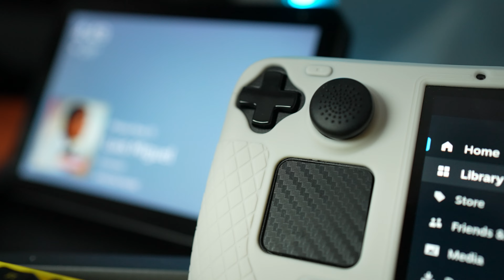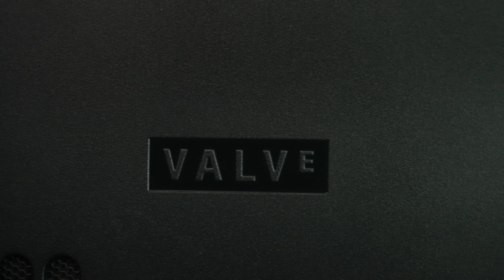Steam Deck, mucho mas poderoso que el Nintendo Switch. ¿Pero es mejor?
Protector de Pantalla Steam Deck
Funda SteamDeck
Micro SD
Linglong Kz
Air Pro 3: No disponibles por el momento
Red dragon icon
Dual Sense Edge
Switch lite
DAC Uno
Hero 6: No disponibles por ahora
Xiaomi Smartband 7 pro
Redmi Buds 4 pro
KZ-ZNA: no disponibles por el momento
Opera 05: No disponibles por el momento
McBook Pro
iPad Pro
Apple Pencil
Satechi Dock

Poco F4 GT

Adaptador Bluetooth para CCA y KZ
CCA CXS:  Proximamente.
Sony A80k

Sound Peats Air 3 Hs Deluxe
Echo dot con reloj
Echo Dot sin reloj
Sony XE-300
Poco X4 Pro
JBL Party Box Encore Essential
AirPods Pro 2
Xiaomi 12t pro

SoundPeats Life
Realme 9
iPhone 14 Pro
IPhone 14 Plus
Sonos Sub Mini
Vivo V25 5G: Proximamente.
Turtle Beach Stealth Gen 2
Memoria Kingston para PS
PlayStyation 5

Honor 70
Tin T2 DLC
Nothing Ear 1

Audìfonos de Mader Sviga Robin
JBL Multi Beam
JBL Tune 230 NC
MoriPods anc
Zen Dac Air
Wf 1000Xm4
Sony Link Buds: No disponibles por ahora
Sonos Ray: Disponible Proximamnete.
Sonos Beam Gen 2 con Dolby Atmos
JBL Flip 6
Realme Q2s
DJI MIC: agotado por el momento.
DJI OA Camera

Skullcandy Push Active
Narzo 50
Oppo Find X5 pro

iPhone 13 pro max
Macbook po M1 pro a 15 meses
Paneles decorativos
Monitor principal 49"
Gabinete Munfrost

Audífonos CA10
Mejor cable para los CA10
Cámara con la que grabo
Lente de la cámara
Paneles acústicos
Barras de Sonido Favoritas:
Sonos Beam 2
Sonos Beam 1
Sonos one

Bocinas favoritas:
Harman Kardon NEO
JBL Charge 5
JBL Pulse 4
Sonos one

Mis Audífonos favoritos:
Fidelio X2
True Engine 3
Crusher Evo
Headset JBL Quantum 800
2XuJqzH